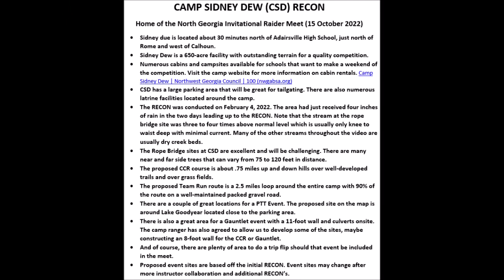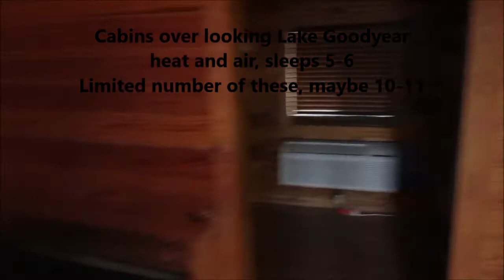North Georgia Invitational Raider Meet RECON